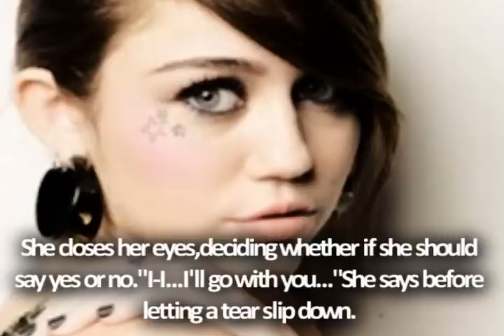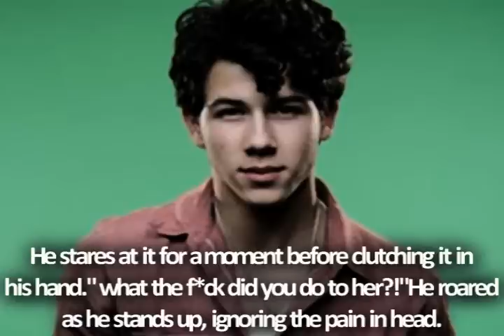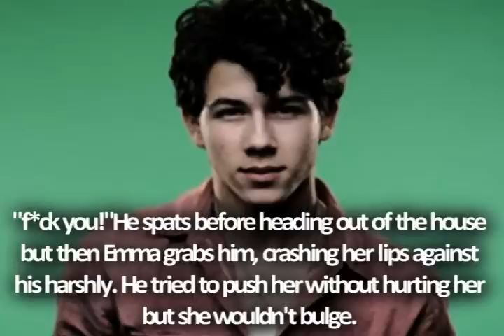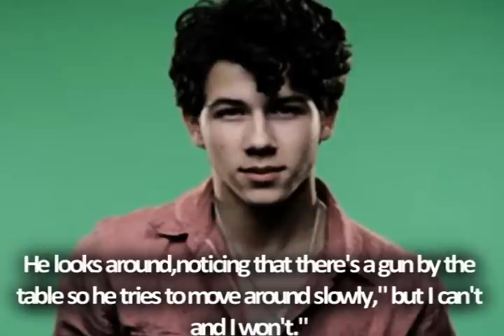The Chase S.2 E.5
25+ Comments til next one :)

this was to be posted last week until it got deleted twice by my sister...blame her! HAHA XD

Dedicated to : Jileyseriesfan : it's posted,hope you like it :D